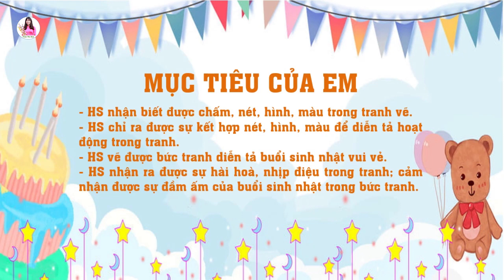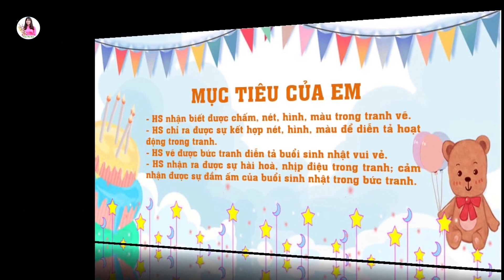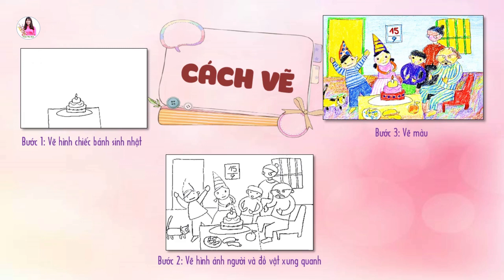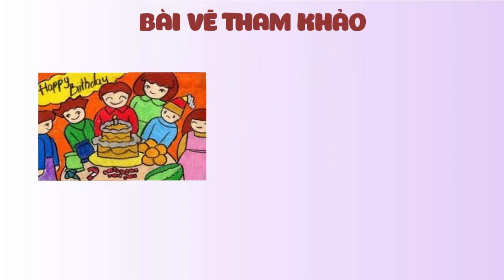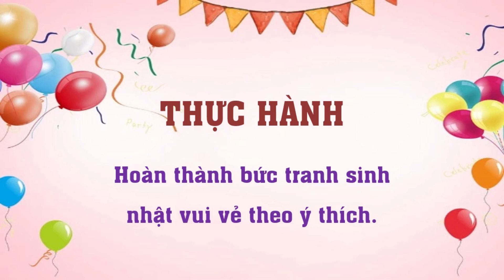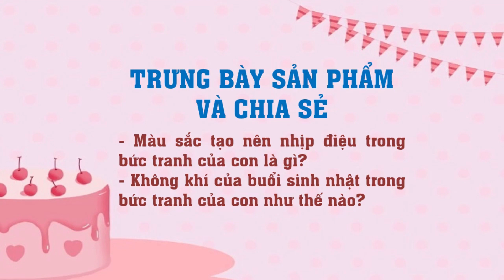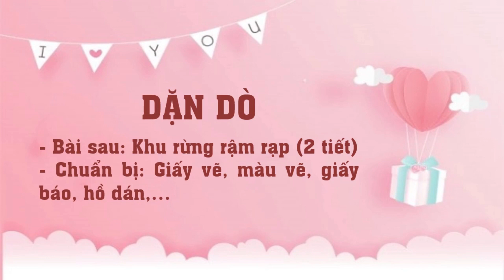Mĩ thuật lớp 2 - CTST - Bài 9: Sinh nhật vui vẻ (2 tiết)